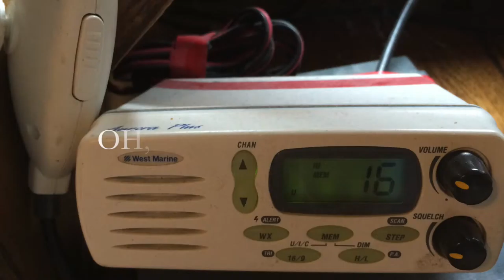Race Coming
It will be a hard struggle, both the wind and the current are against them.